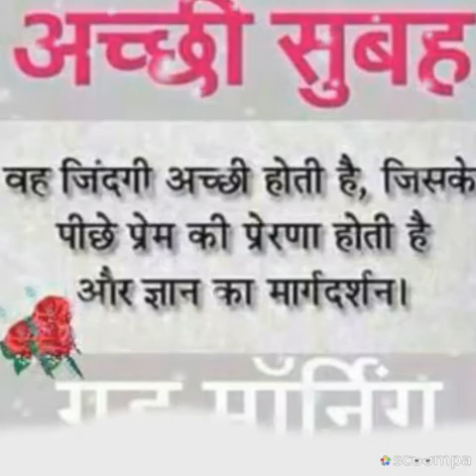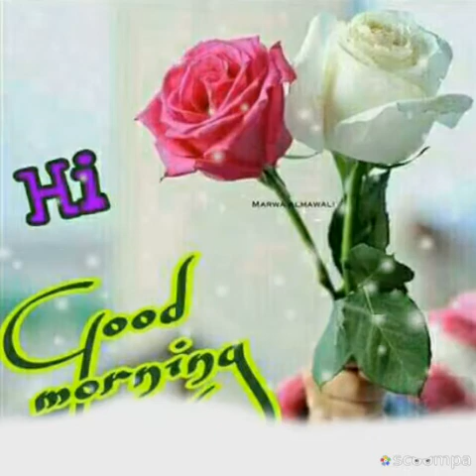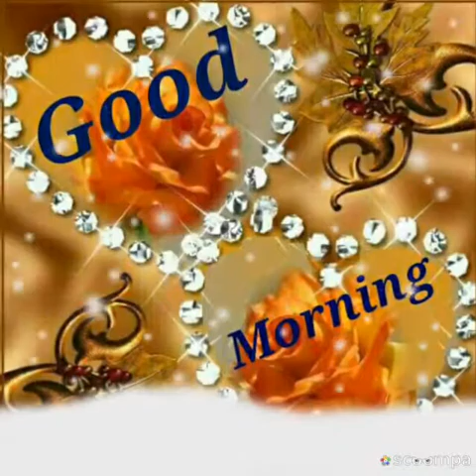Tu mujhe bhula na paoge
Vinod